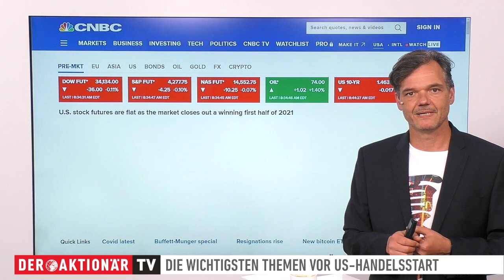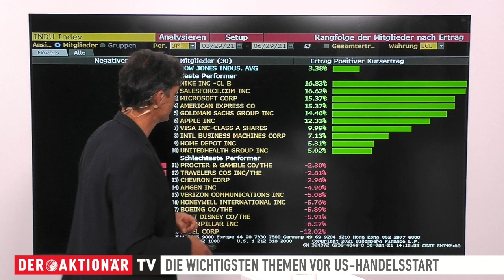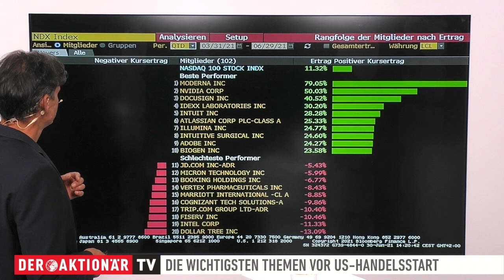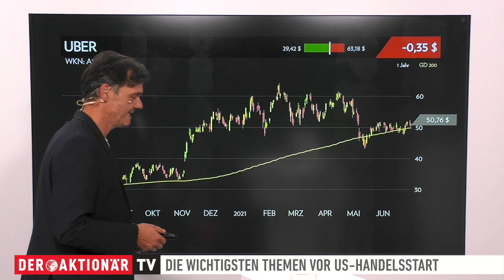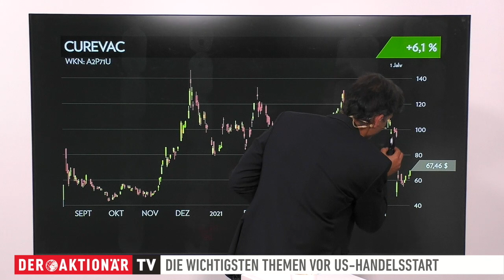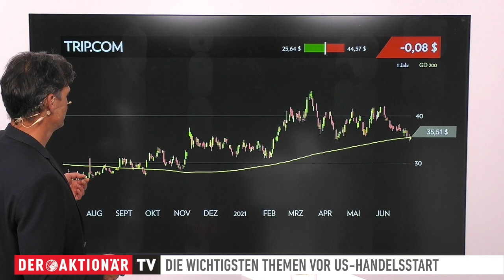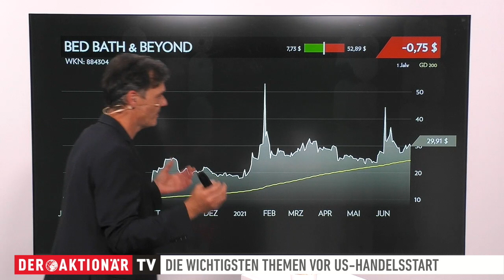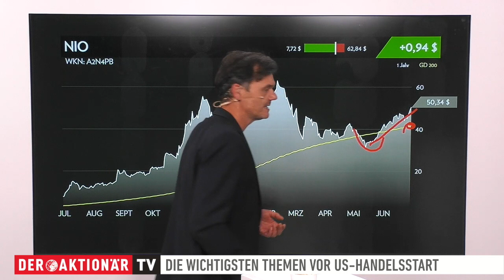Opening Bell: Virgin, Peloton, Uber, Lyft, Nvidia, CureVac, FB, Trip.com, Bed Bath & Beyond, Nio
Zu Beginn des Handels verbuchten der Nasdaq und der S&P 500 gestern noch neue Rekorde. Dann ging den US-Indizes aber die Luft aus. Der Handel endete für sie praktisch unverändert.

Bei den Einzelthemen geht es heute um Virgin Galactic, Peloton, Uber, Lyft, Nvidia, CureVac, Facebook, Trip.com, Bed Bath & Beyond und Nio.

Viola Grebe, Korrespondentin an der Börse Frankfurt, gibt außerdem einen Überblick, was die Märkte bewegt.